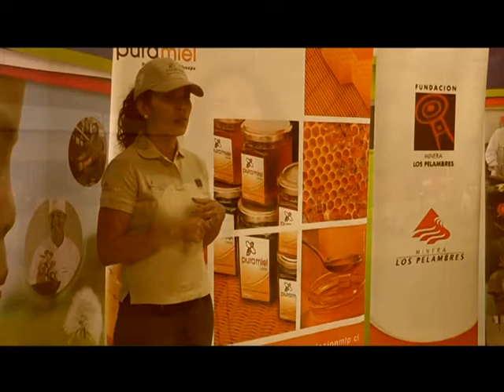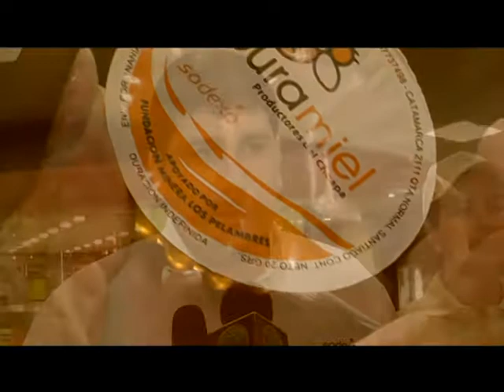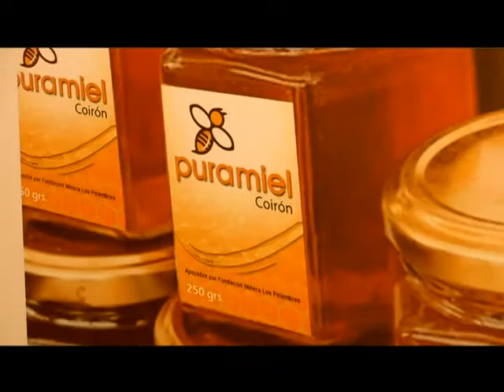PELAMBRES MIEL.mpg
CUARTAVISION NOTICIAS
LA SERENA
COQUIMBO
CHILE